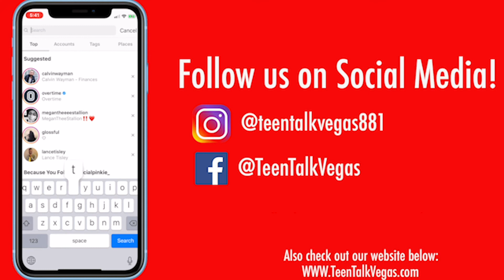Young People In The Industry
Title: Young People In The Industry (Show 1)

Over the years young people have taken over the entertainment industry! They’re so many rising stars such as Marsai Martin (who stars as Diana Johnson in blackish) and Terrence Little Gardenhigh (who stars in the new Netflix comedy “Coffee & Kream)! These young stars are not only blowing Hollywood away but they’re using their platforms to inspire our youth!